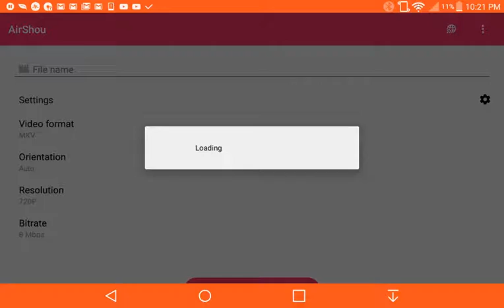600 $tars!! Finally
Thank You RubRub and RobTop!